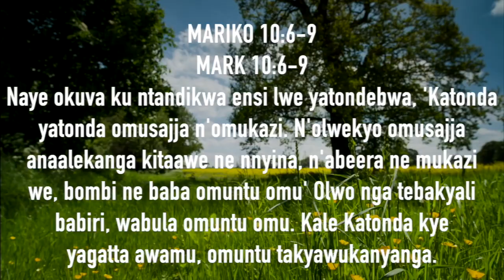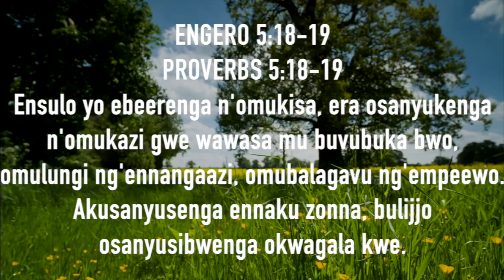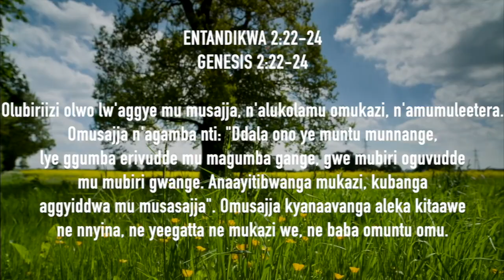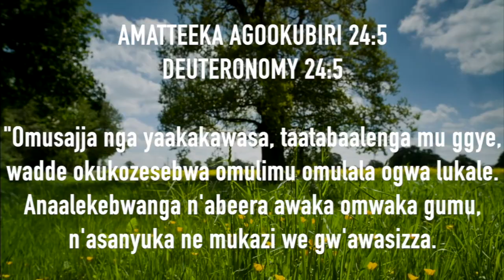OBULAMU BWO BUFUMBO N'OKUZAALA ABAANA ABANGI || RHEMA-GOD'S SPOKEN WORD BY FR ANTONY PARANKIMALIL VC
Renew your mind, your spirit and soul by listening and meditating on God's Word. Gain greater clarity about God's purpose for you and how to deal with certain situations in life.

Rhema- God's Spoken Word in Luganda

Prepared by: Fr. Dr. Antony Parankimalil VC
Presented by: Namalwa Amelia